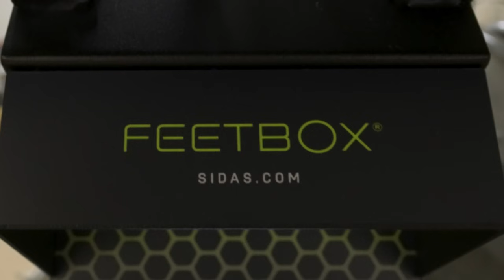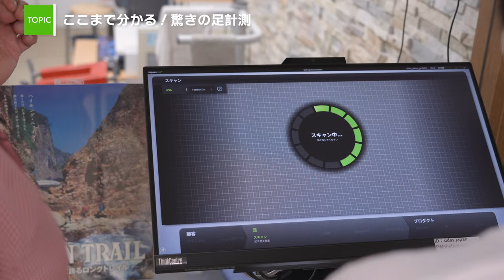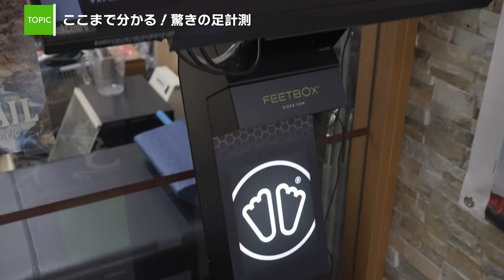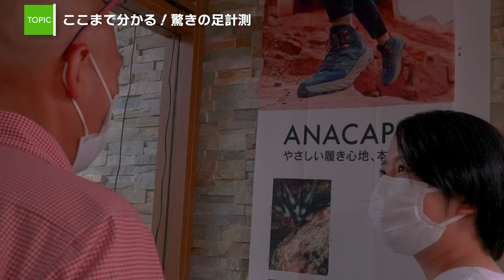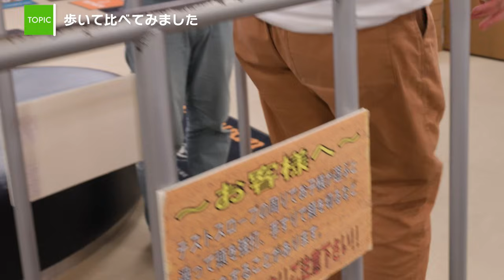【登山＆ハイキング】後悔しない登山靴選び！ 驚きのハイテク足裏計測で間違いなし！ローカットシューズ編：マムート、アルトラ、スポルティバ、ホカオネオネ、メレル、アンパラレル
こんにちは、ヤマスタ事務局です。

後悔しないローカット登山靴を探す、リアルに購入する過程を紹介するリアル映像をお届けします。私のお気に入りのローカットシューズが古くなってきたので、その買い換えの模様をさかいやスポーツシューズ館で撮影させていただきました。

最近、登山にローカットシューズを履く人が増えてきており、買ってみたいけど自分の登山スタイルにはどうなんだろう？と、お悩みの方が多いと思います。そんな悩みに、少しでもこの動画がお役に立てれば嬉しいです。

また、テーマをローカットシューズとしてはいますが、登山靴を選ぶということに関してはどなたにも役立つ内容となっています。中でも、注目は足の裏を計測する最先端のハイテク機器です。

このハイテク機器で得られた計測データからの説明を受けて、私が長年もやもやしていた足の悩みの原因に納得させられました。そして何より、このデータが間違いのない、失敗しない靴選びの革命なのだと実感しました。

今回も長い動画になりましたが、シーンをカットすることにより、リアルな登山靴選びの臨場感が薄れないことを優先しました。

みなさんの参考になればうれしいです。

●協力＝神田さかいやスポーツ シューズ館

●販売中！
YAMASTAオリジナルTシャツ

YAMASTA登頂手ぬぐい
人気の百名山を追加！槍ヶ岳、白馬岳、八ヶ岳、谷川岳
あなたのメッセージが刻める世界に一つの記念手ぬぐいです。

0:00 オープニング
1:19 まずは相談してみよう
2:05 ローカット登山靴の基本
3:24 商品による違いを知ろう
9:41 私の求めるローカット登山靴
11:10 ここまで分かる！驚きの足計測
15:46 履き比べて違いを知ろう
21:26 歩いて比べてみました
28:27 私が選んだのはこれ
30:00 エンディング